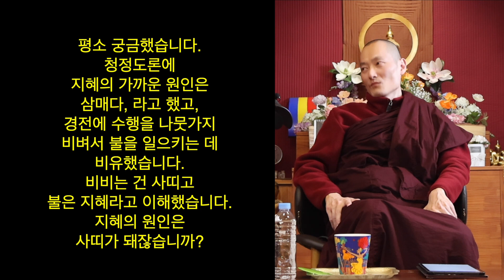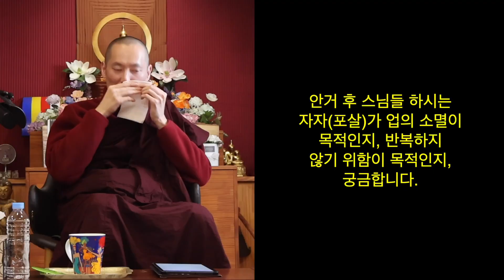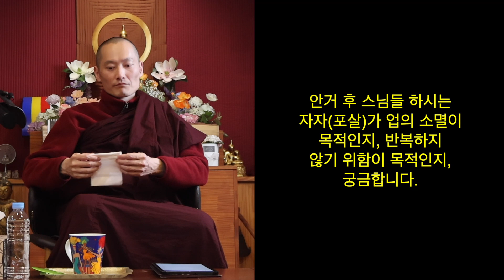볼 때 보는 줄만 알아야 합니다. : 230325 악가삿도 담마토크 5+6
230325 악가삿도 담마토크 05+6 (위빠사나 바로 알기 51)

평소 궁금했습니다.
청정도론에
지혜의 가까운 원인은
삼매다, 라고 했고,
경전에 수행을 나뭇가지
비벼서 불을 일으키는 데
비유했습니다.
비비는 건 사띠고
불은 지혜라고 이해했습니다.
지혜의 원인은
사띠가 돼잖습니까?

안거 후 스님들 하시는
자자(포살)가 업의 소멸이
목적인지, 반복하지
않기 위함이 목적인지,
궁금합니다.

아라한도 자자를 한다는데,
깨달았는데 그럴
필요가 있나요?

자자도 궁금한데
아라한의 청정자자는
더 궁금합니다.

“나는 시각으로 형상을 보지만, 그 인상과 특징에
집착하지 않는다.”는 부처님 말씀이 있습니다.

“내가 시각능력을 잘 다스리지 않으면, 탐욕, 근심,
악하고 불건전한 상태가 나를 침범할 것이므로

절제의 길을 따르고, 시각능력을 보호하고 수호했다.”
인상과 특징에 집착하지 않음을 강조하십니다.

인상과 특징은
전체상과 부분상이라고도 합니다.

“보이는 것 안에는 보이는 것만, 들리는 것 안에는
들리는 것만, 감각된 것 안에는 감각된 것 만이,

인식된 것 안에는 인식된 것만 있을 뿐이라면,
그대는 그것에 의해서 있는 것이 아니다.

그렇다면 그대는 그것 안에도 있지 않을 것이다.
그렇다면 여기나 저기나 그 양자 사이에도

있지 않을 것이다.
그 자체가 두카의 종식이다.”

볼 때 보는 줄만 알아야 합니다. 내용에 따라가지 말고
본다는 그 사실 자체, 그 현상만 알아야 합니다.